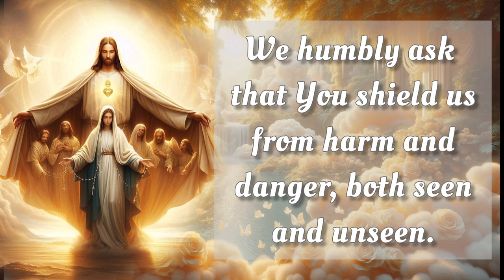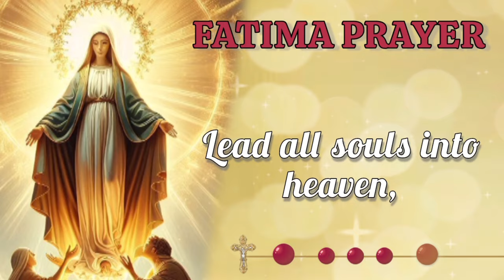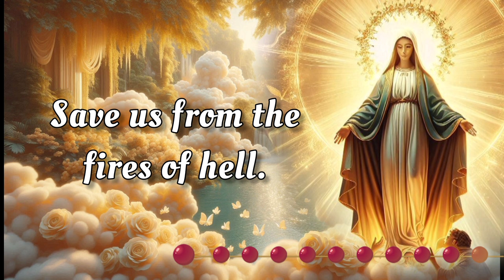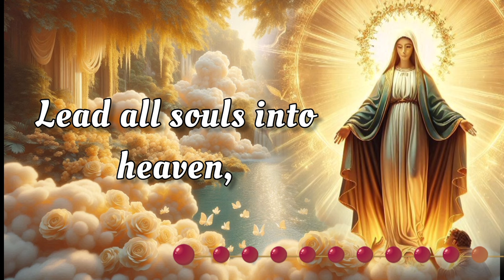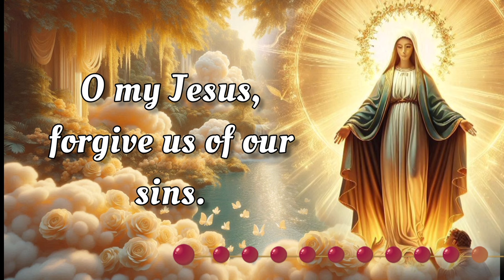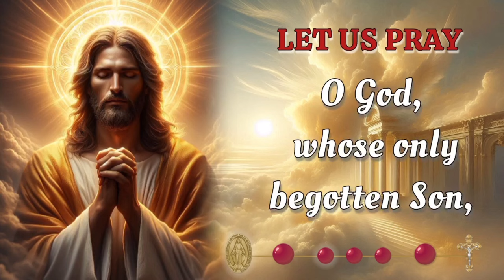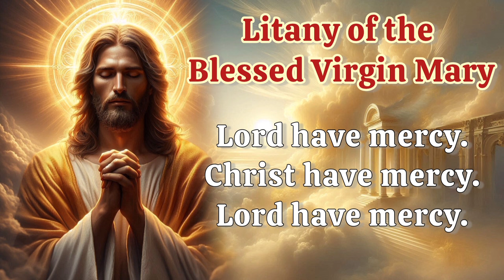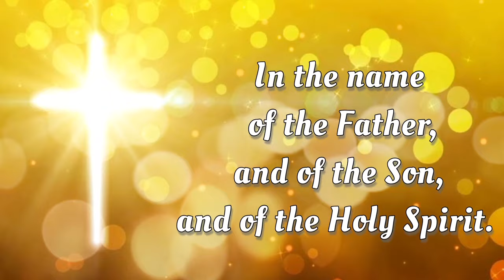HOLY ROSARY with LITANY🌻 Sunday October 6, 2024 🌻 Glorious Mysteries 🌻 Today's Rosary🌹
TODAY Sunday October 6,  2024 we meditate on the Glorious Mysteries of the Holy Rosary. Devote this day to heartfelt reflection and embrace the grace of the Virgin Mary's unwavering devotion.  Additionally, at the end of the Rosary, we raise our voices in Litanies, seeking the intercession of the Blessed Virgin Mary and the protection of Archangel Michael. 🙏

00:00 - Intro
00:34 - Petition of the day
01:41 - Opening Prayers
04:22 - First Mystery - The Resurrection
09:22 - Second Mystery - The Ascension
13:56 - Third Mystery - The Descent of the Holy Spirit
18:28 - Fourth Mystery - The Assumption
23:08 - Fifth Mystery - The Coronation
27:27 - Hail Holy Queen & Closing Prayers
28:39 - Litany of the Blessed Virgin Mary
32:39 - Memorare of St. Bernard
33:15 - Prayer to St. Michael the Archangel
33:46 - Prayer of Protection
34:59 - Outro